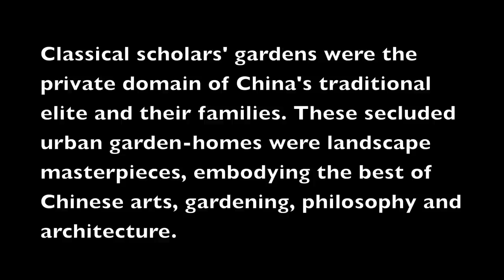DR. SUN YAT-SEN CLASSICAL CHINESE GARDEN, VANCOUVER B.C.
Immaculate mid-1980s reproduction of an environment enjoyed by the Ming Dynasty period Chinese elite, set in the heart of Vancouver's Chinatown. (2 August 2014)